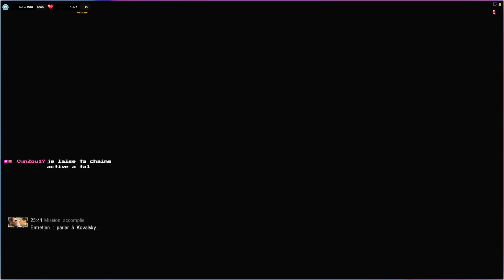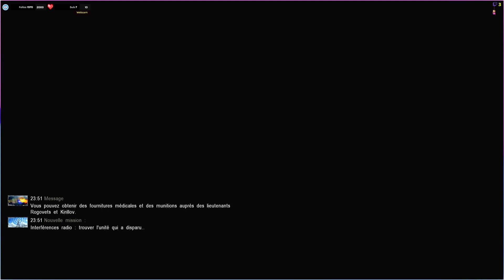S.T.A.L.K.E.R.: Call of Pripyat Let's Play #9 Fin